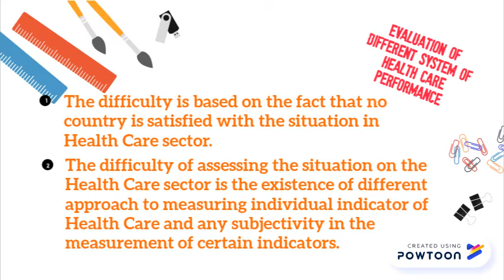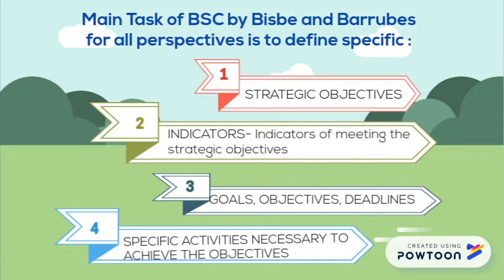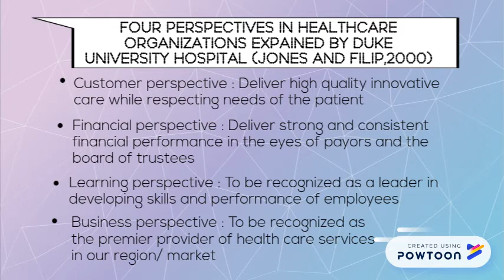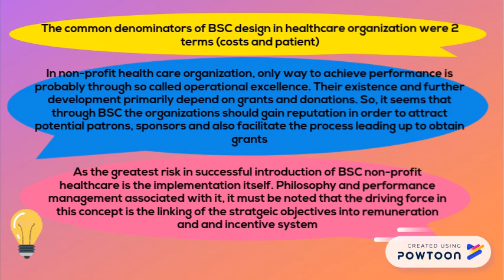APPLICATION OF BALANCED SCORECARD IN HEALTHCARE ORGANIZATION